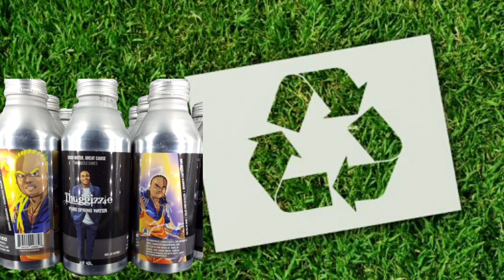Thuggizzle Recycling Thuggizzle Water Cans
Thuggizzle Recycling Thuggizzle Water cans. How to recycle my cans. Thuggizzle merchandise is now available see below for more details to place your order.

Did you know you can now add any Thuggizzle song to your TIKTOK videos? 💯

🎬 Welcome to the YouTube Channel of Thuggizzle 🎼

Born with the ability to compose spontaneous poetry. Thuggizzle prides himself on rhyming “off the dome,” also known as free styling. It is the most prized skill in rapping, the ability to think of clever, intricate rhymes on the spot, and while in front of a crowd 🎤

But despite the wealth of talent Hodge was born with, the home life of his childhood was one of instability and neglect. Check out freestyles, interviews, and more.

Also, click that Bell Button to never miss one of his Videos ever again! 🛎

🎵 About Thuggizzle 🎵

He is a millennial entrepreneur, philanthropist and above all a force to reckon with in the music industry today 🎤

👉🏿 Having redefined rap music overtime, Thuggizzle shows why he is called a poetic lyrical genius as he prides himself in the ability to go into the studio without ever writing anything down on paper and still comes out with full blazing songs.

The Texas based rapper Thuggizzle is the true definition of freestyle rap music. He is one of the few artist that goes into the studio with the gift of a thought process that is out of this world. In today’s world most artist globally think that freestyling means to go in the studio and write free of style however Thuggizzle being a Texas native sees it different, he sees it as his passion, a call to redefine the music world 🎼

👉🏿 Thug says “In Texas when we rappers say we freestyle we are coming right off the head with no prior planning to what we are about to say”. Thuggizzle made a name for himself by freestyling all of music right off the head one time through.

Every time he records he leaves people in the studio with their jaws dropped because of this incredible talent. Thuggizzle makes it look very easy, but this art requires true talent.

Thuggizzle wants the world to know that his rap style is true to the hip hop culture 💯

🌟 Follow Thuggizzle On Social Media 🌟